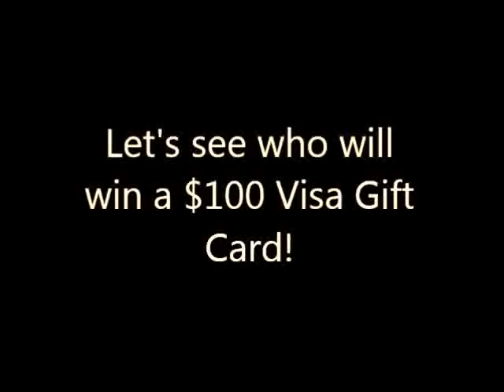Wingert Insurance Agency 2012 Annual Referral Drawing.wmv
Wingert Insurance Agencys zany silent movie.  See who wins their 2012 annual referral drawing.